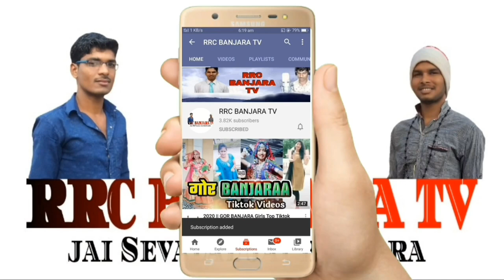Savadaas Banjara trailer | Film By KPN Chawhan | Vinod Raina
Suman Garu
Bhanu Chander Garu
Actress Preeti Asrani
TN Subrahmanyam
Bhole Shavali
Vijay Tagore

1. Shakti da Bhagwan Jay Sevalala || शक्ति दा भगवान जय सेवालाल || Nashibeti Banjara movie || New Song

3. Chadhti Javani 16 Sal Cha || छत्ती जवानी 16 साल चा || Nashibeti Banjara movie 2021 || New Song

4. Puja Goramati Seva Bhaiya || Banjara Songs || Nashibeti New Banjara Movie 2021

Media Partner
Hum Banjara.